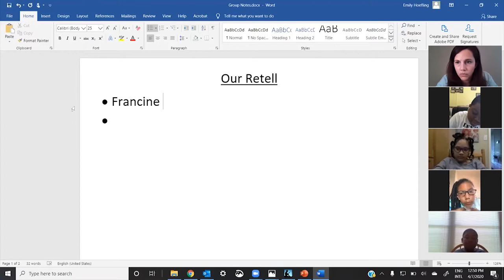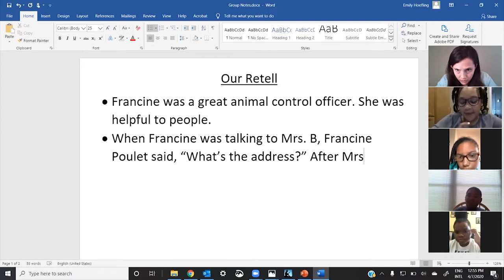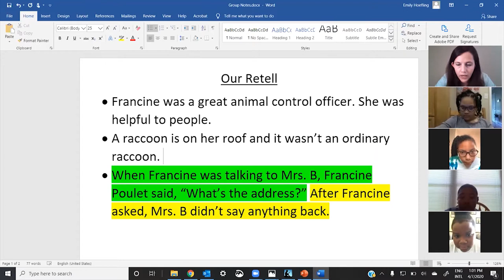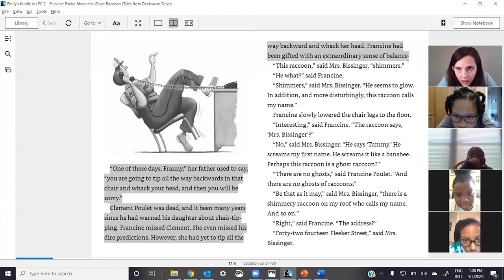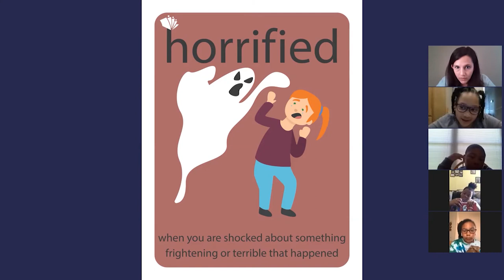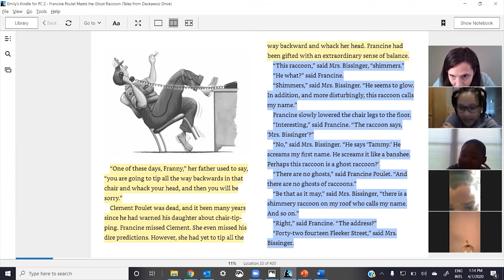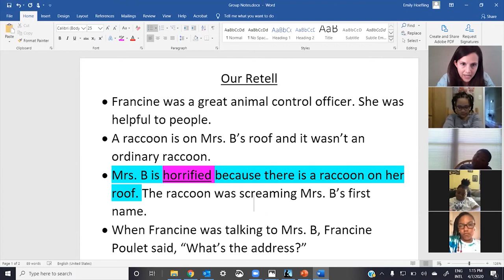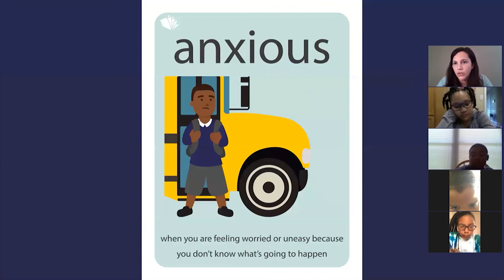Grades 3: Retell, Virtual Guided Reading